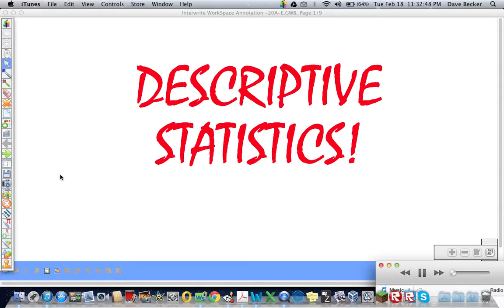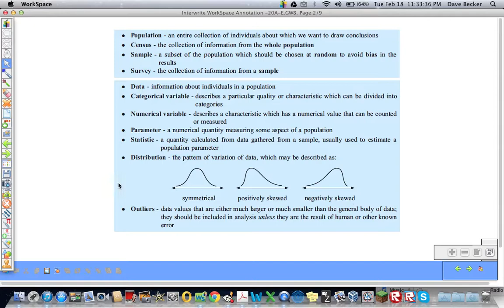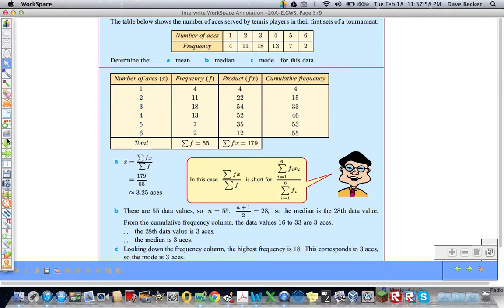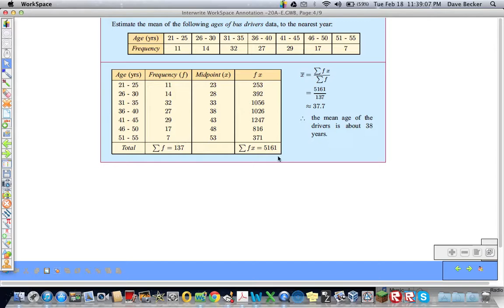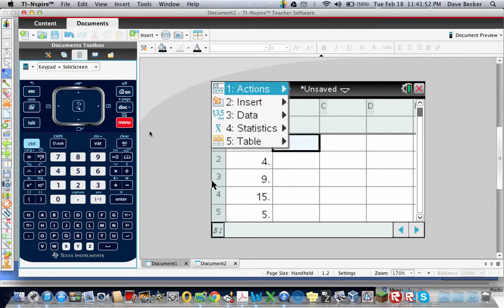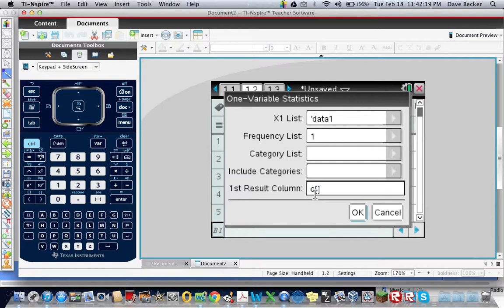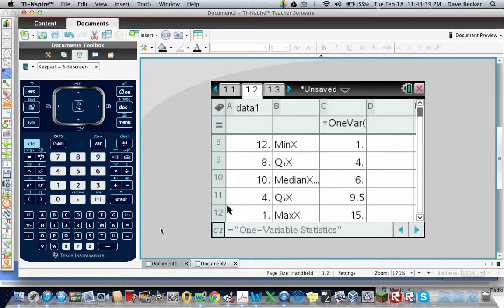Descriptive Statistics P1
I'm a professional math tutor!